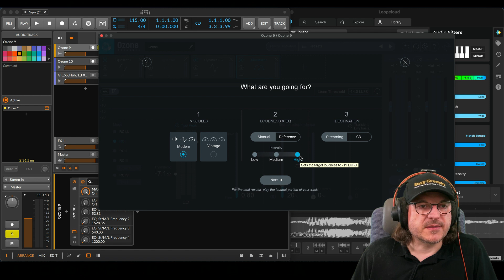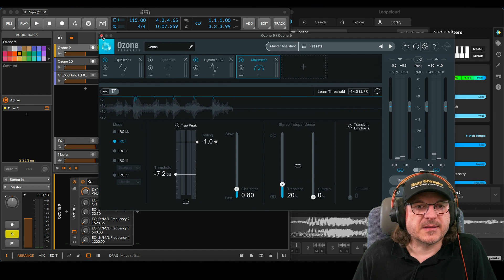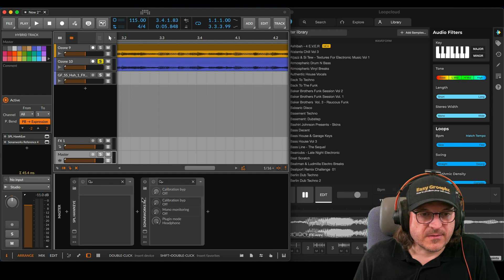Is The New Ozone 10 Advanced Assistant Worth it?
I have a focused look at the assistant that is pretty interesting to mastering beginners. I compare Ozone 9 Advanced to Ozone 10 Advanced using a beat I created in the Loopcloud app for one of my YouTube shorts recently.